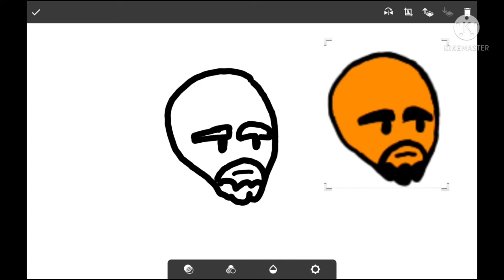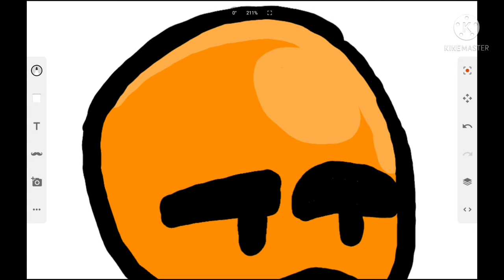Re-Drawing Friday Night Funkin' Matt Icon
I Had Bad Internet Yesterday So I Had To Upload Today, But I'll Still Do Today's One If I Can